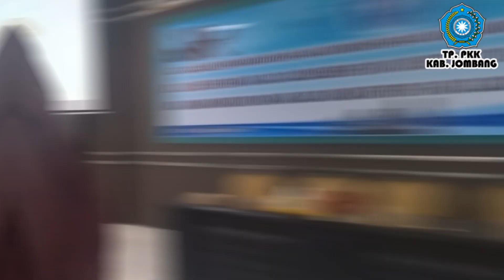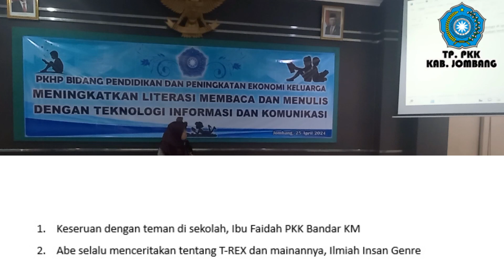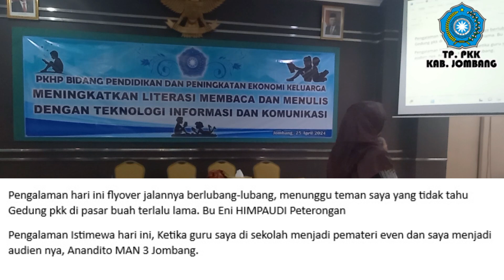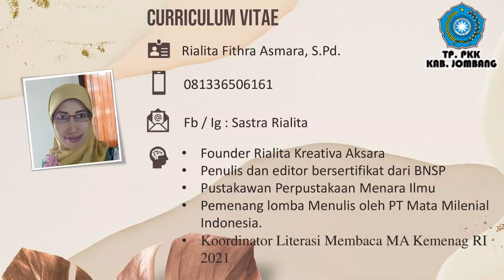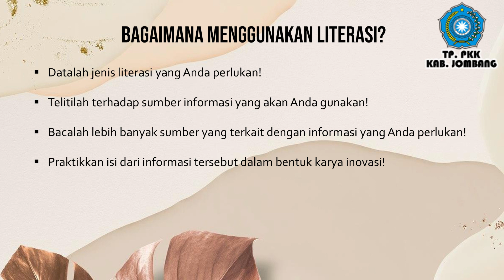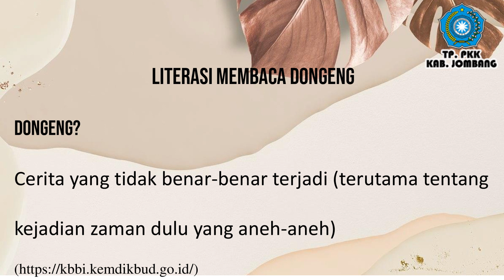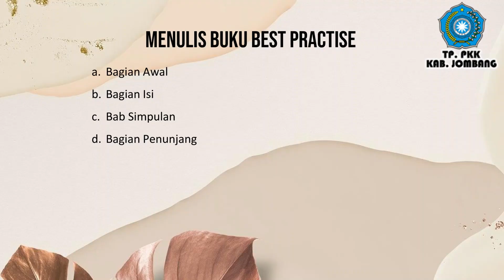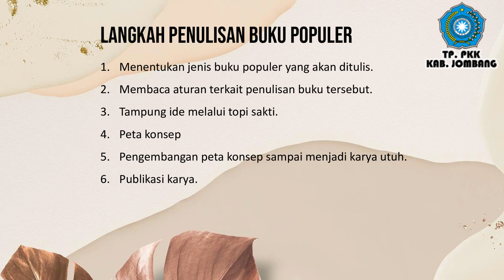PKHP Pokja 2 Meningkatkan Literasi Membaca dan Menulis dengan Teknologi Informasi dan Komunikasi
Kegiatan PKHP Bid. Pendidikan dan Peningkatan Ekonomi Keluarga Pokja II TP. PKK Kab. Jombang, "Meningkatkan Literasi Membaca dan Menulis dengan Teknologi Informasi dan Komunikasi". Kamis, 25 April 2024 bertempat di Gedung Pertemuan PKK Kab. Jombang. Dengan peserta dari Kader Pokja II, HIMPAUDI dan remaja Insan GenRE. Kegiatan diawali dengan sambutan sekaligus membuka oleh Ibu Pj. Ketua TP. PKK Kab Jombang Ny. Yayuk Dwi Irawanti Sugiat, S.Pd.
Materi rapat kali ini diisi Narasumber, oleh Ibu. Rialita Fithra Asmara, S.Pd. dari MAN 3 Jombang, diawali dengan pengenalan Sistem Informasi Buku Indonesia (SIBI) akses buku secara online, dilanjutkan dengan Materi “Literasi untuk Peradaban yang Lebih Baik" yang menjelaskan tentang bagaimana menggunakan literasi yang baik dan langkah-langkah penulisan buku populer. Diisi dengan tanya jawab dengan hadiah buku.